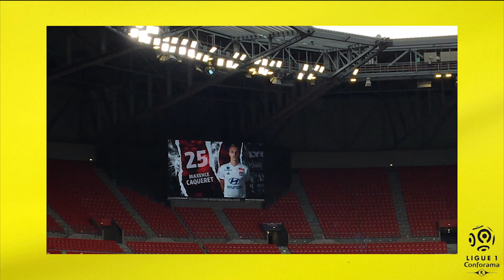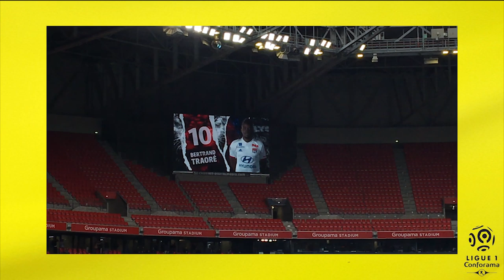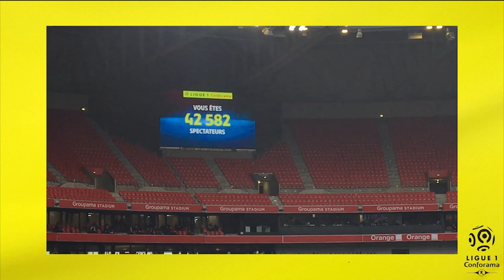Le Résumé: Lyon-Toulouse FC en Direct du Groupama Stadium (21ème J. de Ligue 1 Conforama 2019-2020)